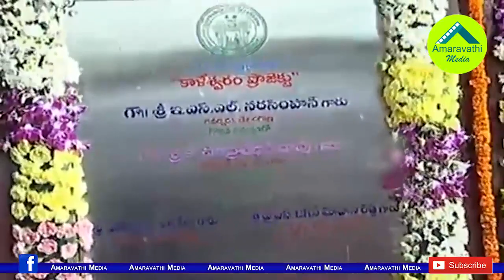కాళేశ్వరం ప్రాజెక్ట్ హైలెట్స్ | Kaleshwaram Project Visits KCR ,Jagan Governor Narasimhan Highlights